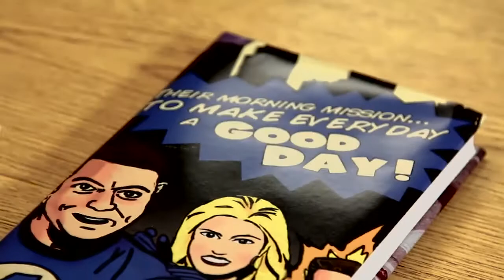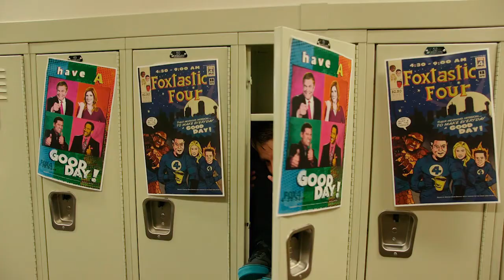Good Day Fox 4 films at Good Shepherd!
Our friends at Good Day Fox 4 and the Rockwall School of Rock are getting Ready 4 School using the Good Shepherd Episcopal School campus!!!